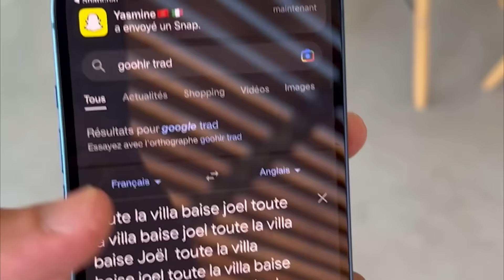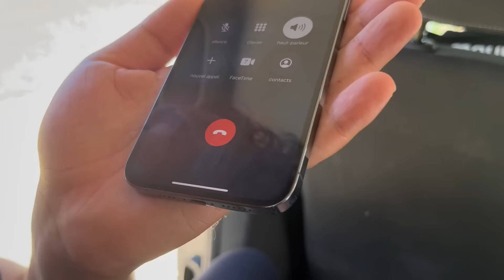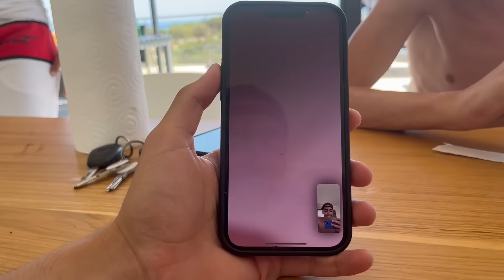TK S'EMBROUILLE AVEC LE VOISINAGE ! JE REVEILLE JP AVEC UN SCEAU D'EAU ! ( corse # 2&3)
🟠 —- VILLA INSTANT GAMING —- 🟠

MES RESEAU